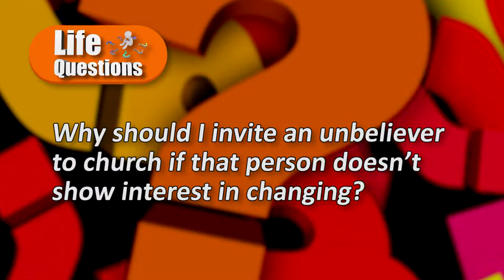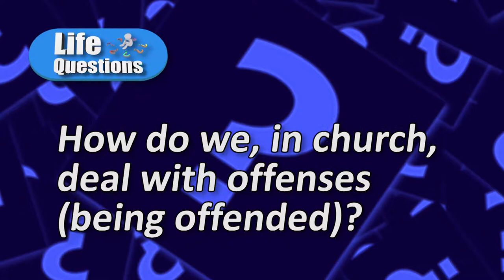Life Questions Episode 28